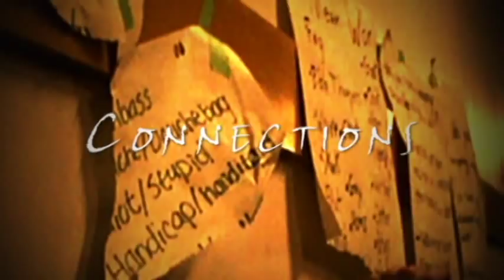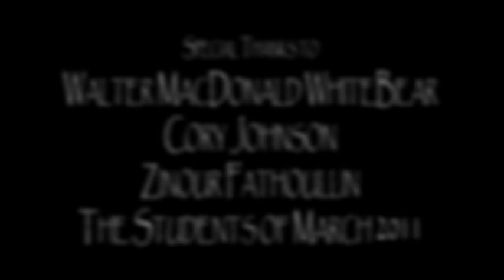CONNECTIONS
A promotional/informational video to create awareness about the CONNECTIONS Program - a program for high school students in Alberta, which addresses issues regarding diversity.